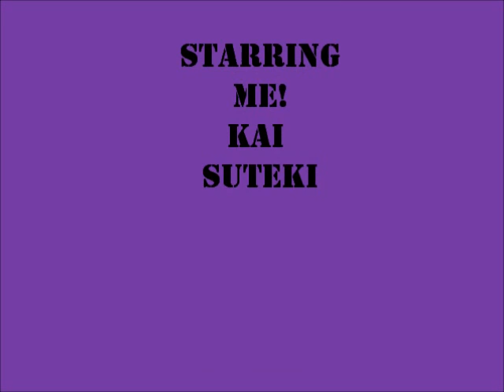Clip-in extentions with Kai!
Kai Suteki talks about the do's and don't about clip-in extentions with a little demonstration on how they can look.